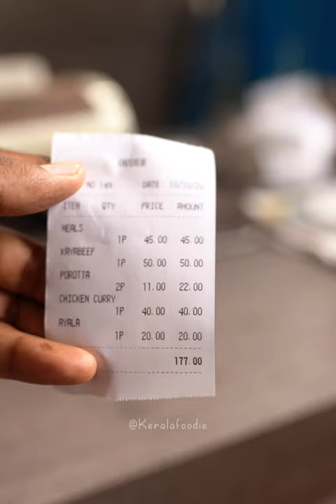മോഹൻലാലിന്റെ കട( Mohanlalinte kada) THRISSUR Viral video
മോഹൻലാലിന്റെ കട..
തൃശ്ശൂർ G.M Hospital ന്റെ പുറകിലായി നല്ല ഊണും കായ ബീഫും എല്ലാം കിട്ടുന്ന ഒരു ചെറിയ ഒരു കടയുണ്ട്‌..
അവിടത്തെ ഫുഡ്‌ പോലെ തന്നെ അടിപൊളിയാണ്‌ നടത്തുന്ന ആളിന്റെ പേരും..
മോഹൻലാൽ..

അപ്പോൾ മിതമായ വിലക്ക്‌ നല്ല ഭക്ഷണവും ഒരിത്തിരി അടിപൊളി സംസാരവും ഒക്കെ കേൾക്കാൻ താൽപ്പര്യമുള്ളവർക്ക്‌ ധൈര്യമായി പോകാം..